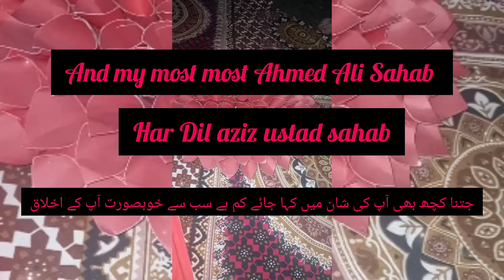Best moments best feeling for my life| مدرسہ اور اساتذہ کی شان میں بہت کم ہیں یہ الفاظ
نا بھولنے والے بہترین ساتھی بہترین استاذہ
Best moments 😢🤲Allah park Shado abad rakhyn mera mandar e ilmi ko Ameen🕊️🌠